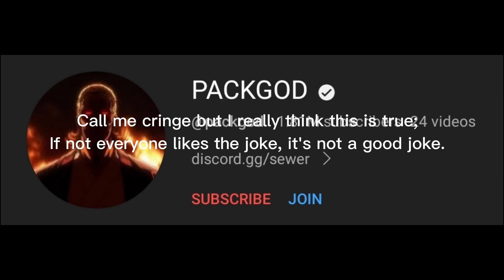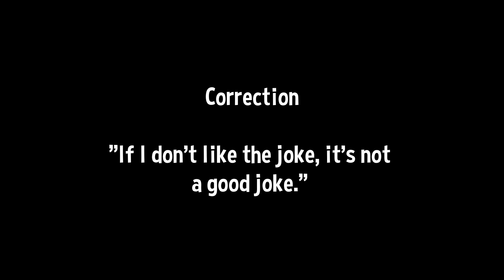Goofy ah rant about packgod (And why it's bad)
tags- packgod, packing, roasting, furry, roasting furrys, leg,